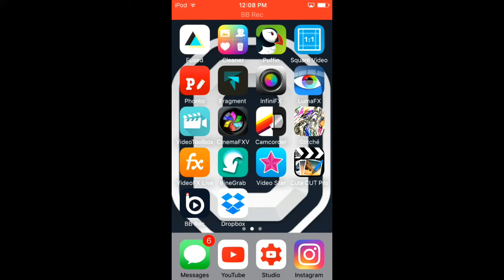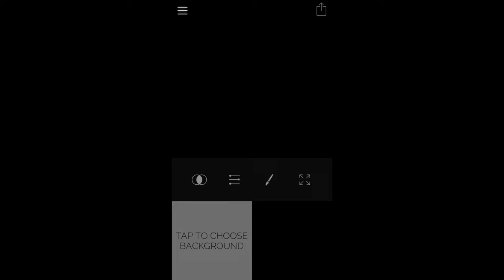THE BEST APP CC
Apps used: cinemafxv, video star, infinifx, fused.